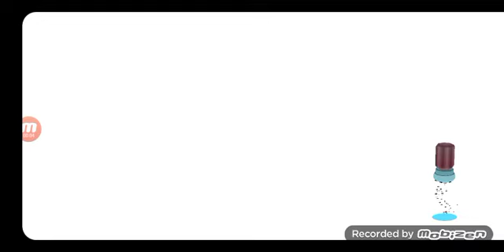Toca Kitchen 2, parte 3